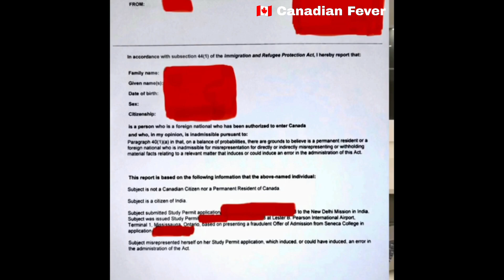Canadian College Offer Letter Scam in India 😭